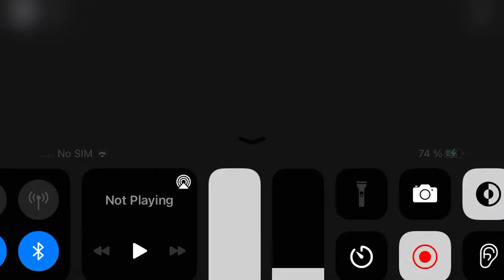Part 1 of the truth my own piggy story